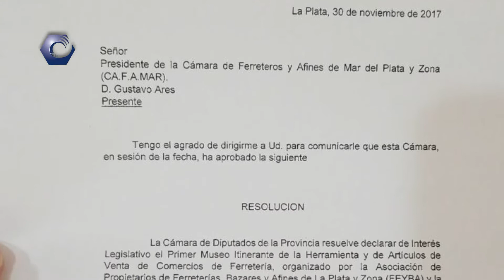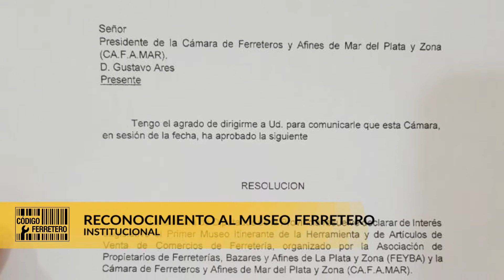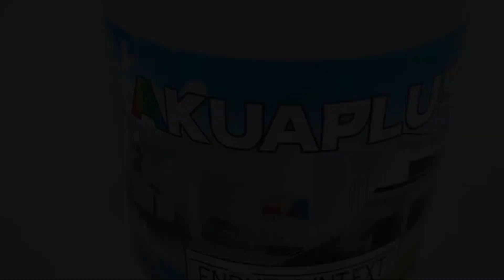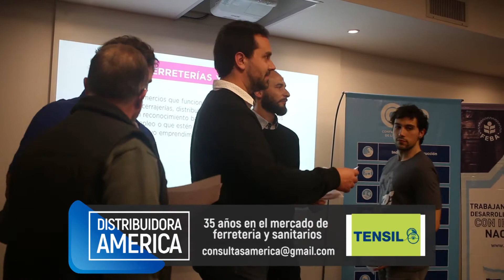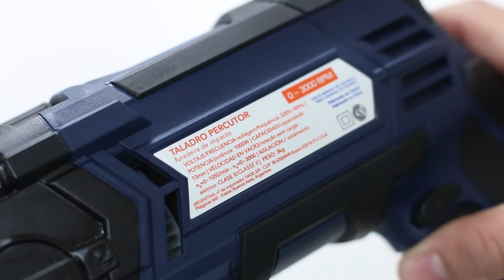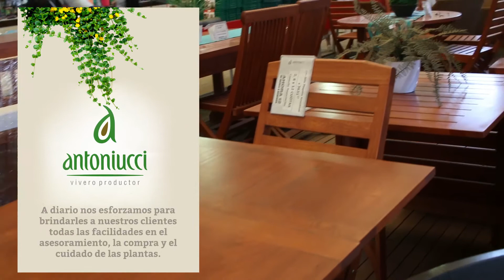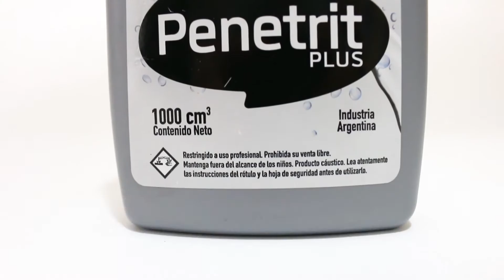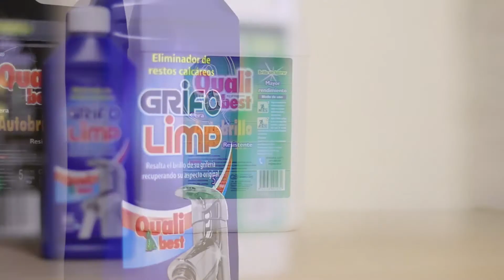Código Ferretero TV Programa #147 - 24 03 2018